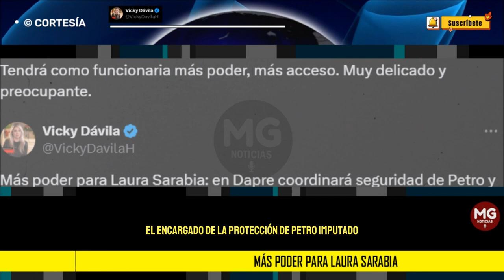DELICADO Y PREOCUPANTE 🚨 Más poder para Laura Sarabia: Vicky Dávila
Esto es muy grave por el escándalo de polígrafo y chuzadas de la ex niñera de Laura Sarabia, la señora Marelbys Meza. Contra esta mujer se usó todo el poder del Estado y la inteligencia, para recuperar un dinero que Sarabia denunció que se le perdió en su casa.
VICKY DÁVILA